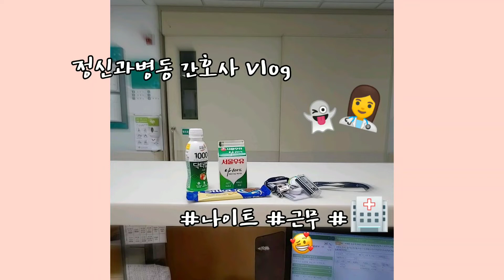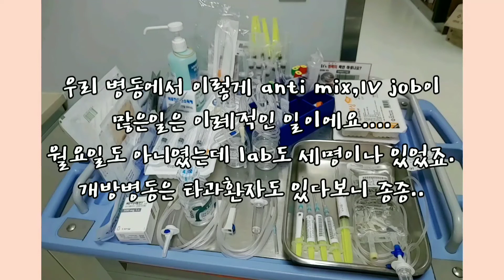신입간호사의 병동브이로그 | 정신과,병동,나이트,삼교대👧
첫 영상이자 마지막이 될지도...

10. Lighthouse - Ikson
13. First Sight - Ikson